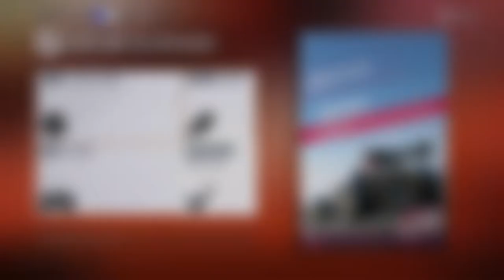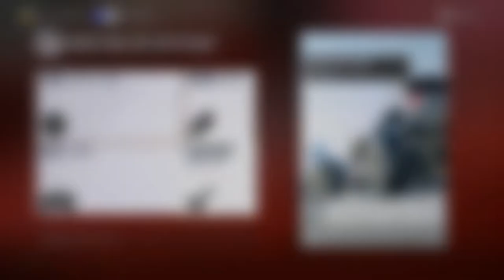Let's Play Forza Horizon 3 #121 - Das beste Auto was ich bisher gefahren bin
Vorläufiger Uploadplan (für diese und folgende Wochen):

Montag: FH3 Drag Races
Dienstag: FH3 beliebiges Format (aber wahrscheinlich Let's Play)
Mittwoch: FH3 beliebiges Format (aber wahrscheinlich Let's Play)
Donnerstag: FH3 Drag Races
Freitag: FH3 beliebiges Format (aber wahrscheinlich Let's Play)
Samstag: FH3 beliebiges Format (aber wahrscheinlich Let's Play)
Sonntag: FH3

Zurzeit aktiv: FH3 Let's Play, FH3 Drag Races, FH3

Zurzeit pausiert: FH3 Multiplayer, FH3 Car Battle

Zurzeit beendet: FH3 Autocross